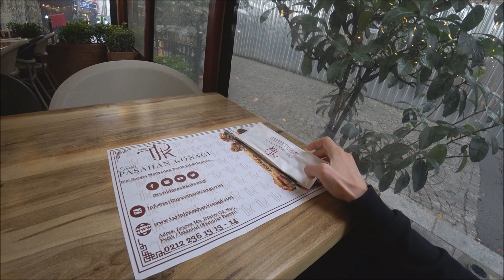Стамбул: совет по аренде отелей в Турции и ресторан с тандыром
В этом ролике даю совет по аренде отелей в Турции: если арендовать отели напрямую, то можно рассчитывать на хорошую скидку. А также продолжаю тестировать рестораны Стамбула – посетил заведение Tarihi Paşahan Konağı с глубоким тандыром.